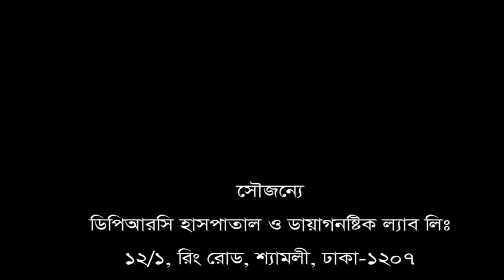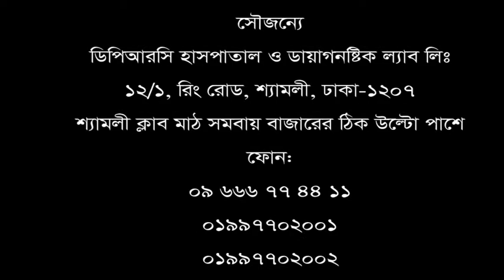কোমার ব্যথা ও পায়ের গোড়ালির হাড় বেড়ে গেছে। DPRC Hospital ltd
Call for any information or an appointment: 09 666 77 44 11, 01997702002